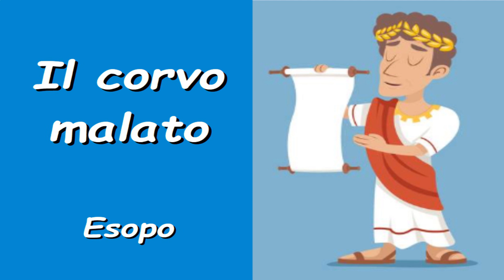Il corvo malato - Esopo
Il corvo malato - Esopo fa parte del progetto "Favole per tutti", una playlist in cui saranno raccolte favole provenienti dai classici e non solo!